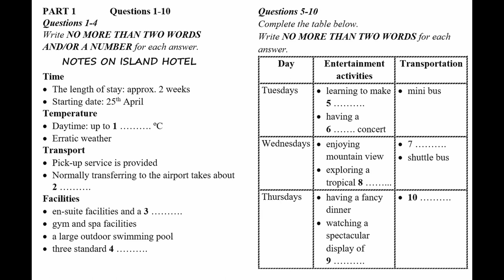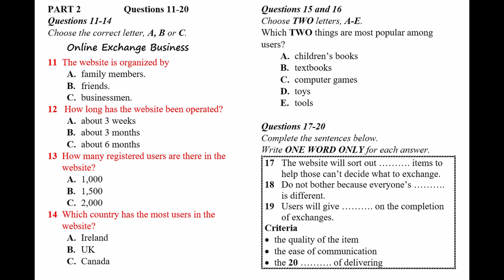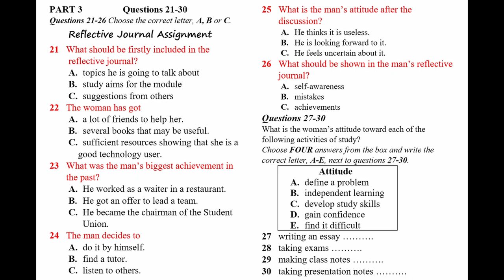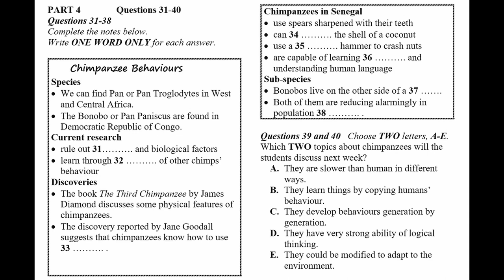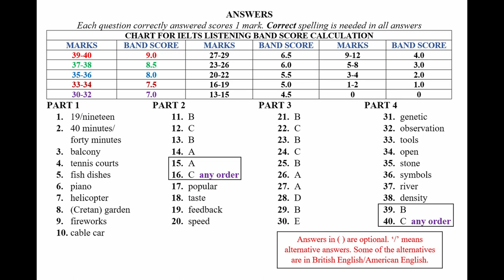IELTS Listening Practice Test 2023 with Answers | 04.09.2023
Ace your IELTS preparation with IELTS answer worksheets for listening, reading and writing